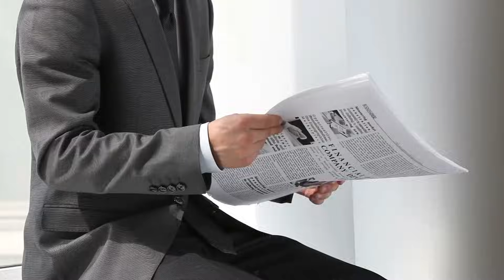Officier de la CIA brise ENFIN son silence sur les preuves d'OVNI et d'aliens !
L'attente est terminée ! Dans 4 ans déjà, la question de la vie extraterrestre trouvera une réponse définitive : 2027 est l'année où nos voisins extraterrestres se dévoileront ! C'est du moins ce dont est convaincu l'ancien agent de la CIA John Ramirez - mais est-il possible que cette affirmation téméraire soit finalement fondée ? Serons-nous vraiment assis là dans quatre ans et aurons-nous l'air stupidement hors du linge ? Après tout, une chose est indiscutable : Ramirez n'est de loin pas le seul ex-agent du renseignement à faire les gros titres avec des déclarations de ce genre ! David Grusch en est également certain : le gouvernement américain connaît l'existence des extraterrestres depuis longtemps - et mène sa population par le bout du nez depuis des décennies ! Es-tu prêt à plonger avec nous dans un monde d'accusations, de secrets et d'informations incroyables ?